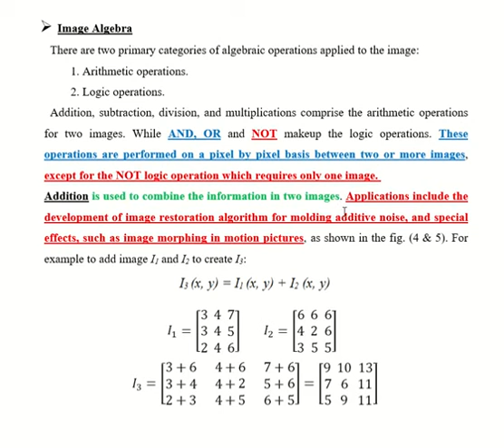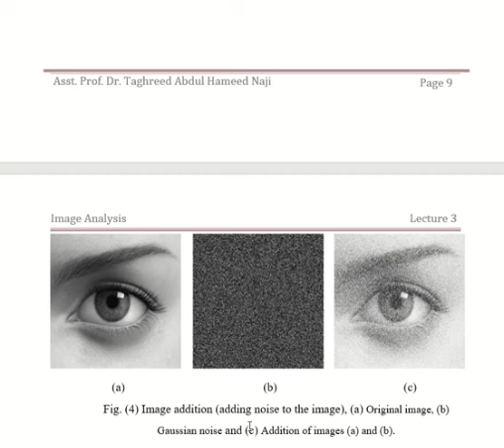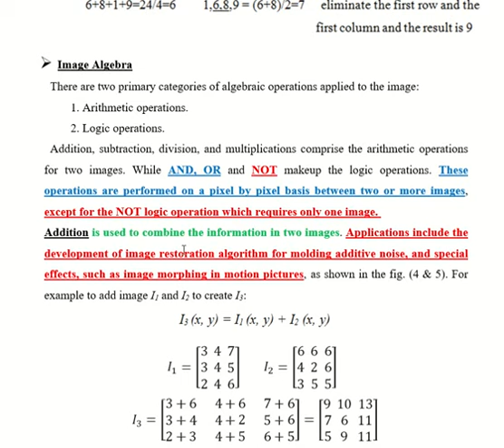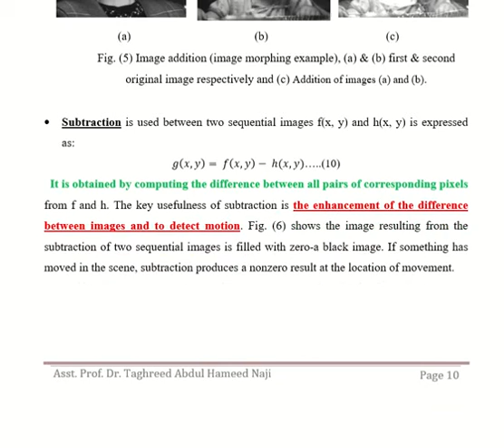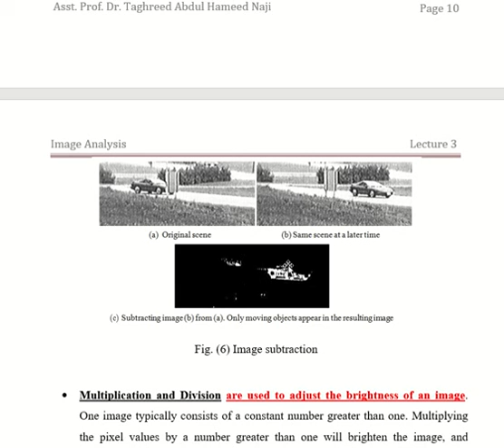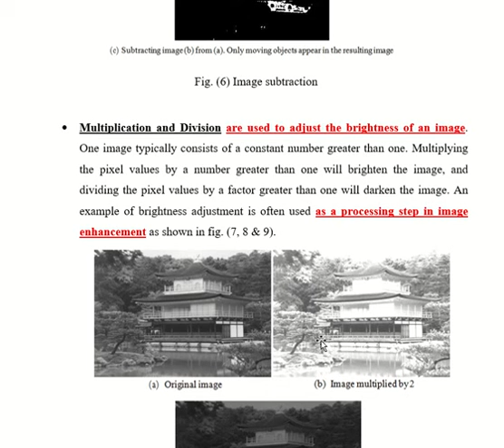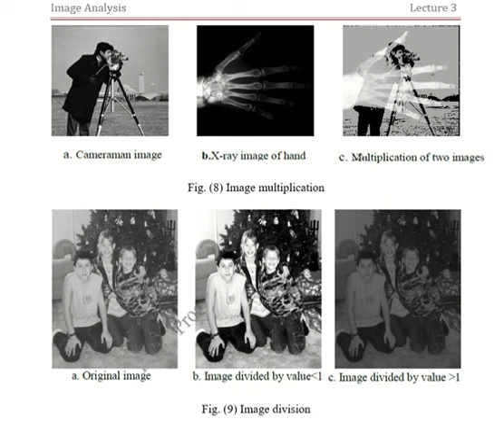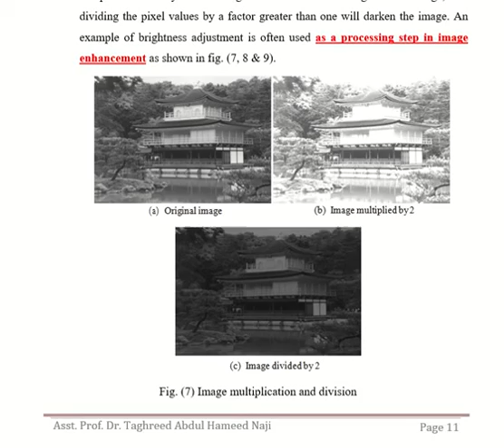تقانات المعالجة الابتدائية ج4/3 - محاضرات المعالجة الصورية والتحسس النائي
قسم الفيزياء - مرحلة الدكتوراة (د. تغريد عبد الحميد)